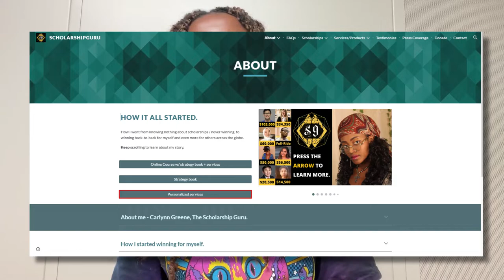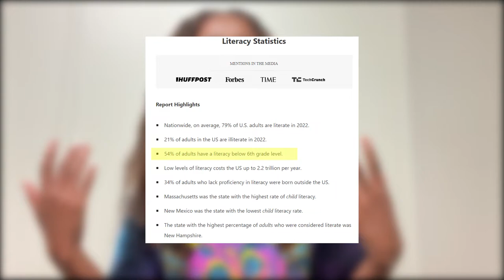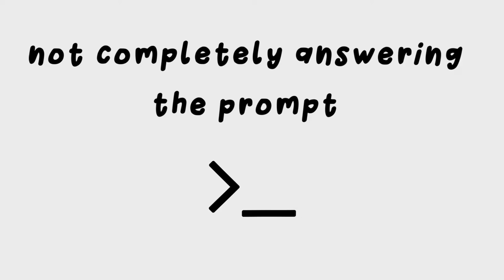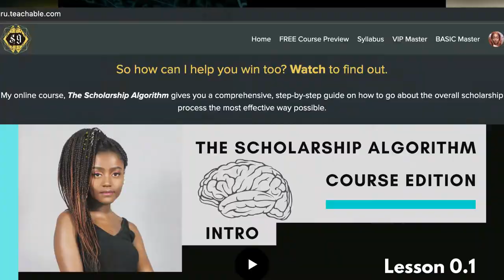5 reasons why your college application essay SUCKS & is getting REJECTED | common app + scholarships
I've edited college and scholarship application essays for over 5 years, helped students get into college and win MILLIONS of dollars in financial aid (graduating debt-free), AND worked as a journalist at the national news level. I personally was able to win several scholarships by reusing the same exact essay. Many people get rejected because they KEEP making THESE mistakes.

Video edited by: replayed.co

TIME STAMPS:
00:00 - My background as an essay / writing expert for college and scholarships
01:21 - Why your writing should be more accessible to read
01:53 - Unbalanced writing with college admissions essays
02:41 - Why your college essay SHOULDN'T read like a resume
03:36 - How to PROPERLY answer the prompt for common app essays
03:56 - A hack to writing a better college app / scholarship essay
04:32 - Should you write about your trauma in your college essays?
05:41 - A lesser known writing technique for college & scholarship essays
06:51 - Why you NEED to have help with your college and scholarship essays
07:38 - How to drastically improve your chances of getting scholarships / being debt free from college